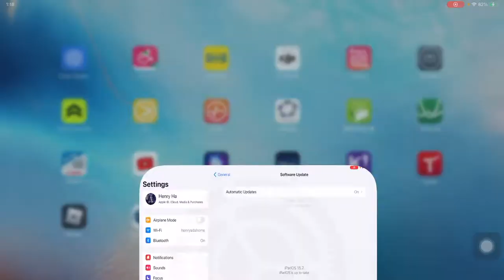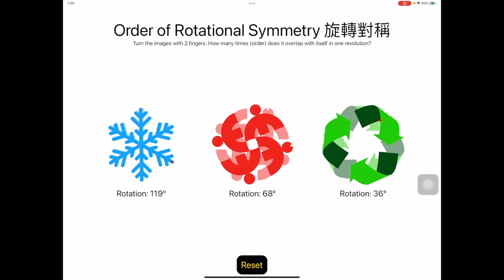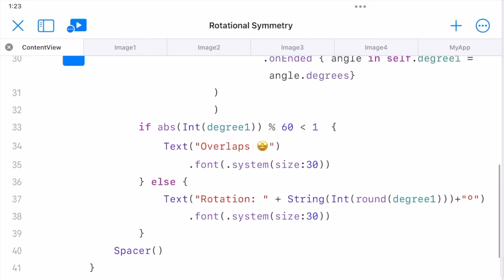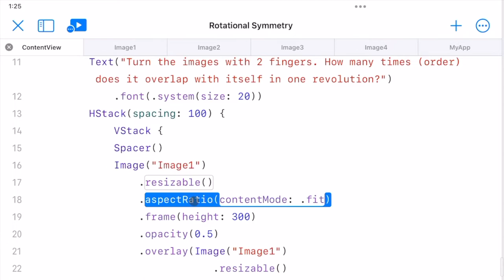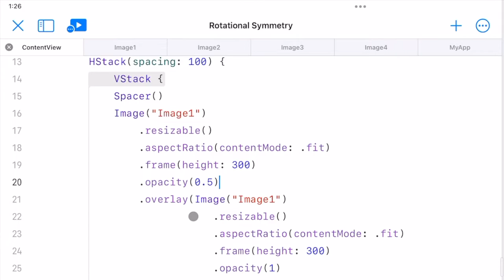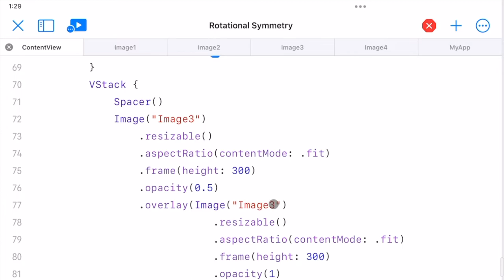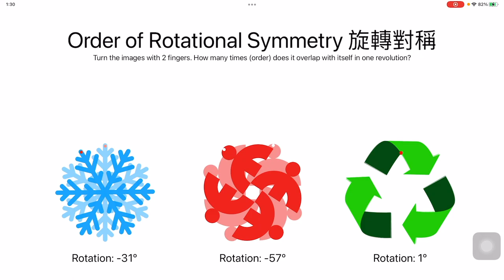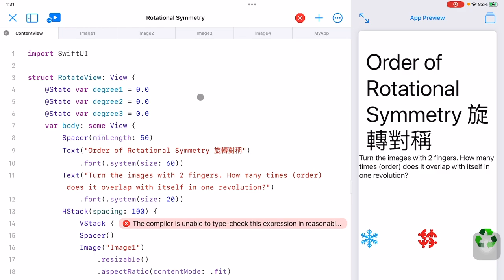Swift Playground 4 0 - 喺 iPad 上寫 iPad App